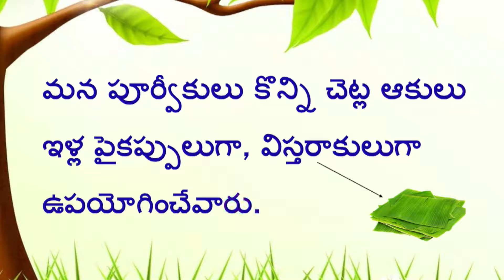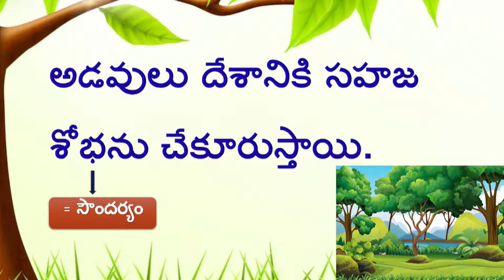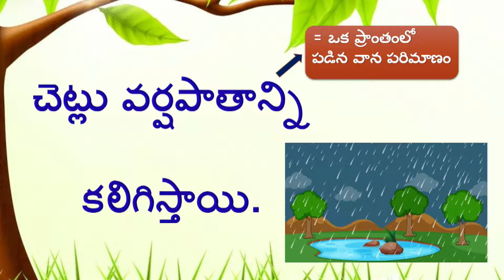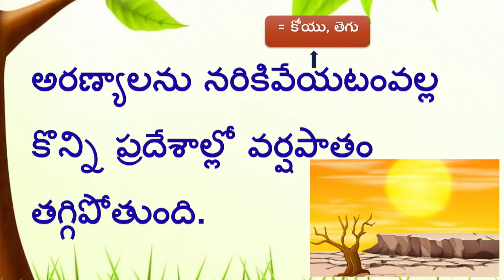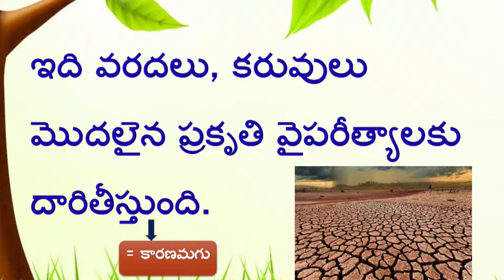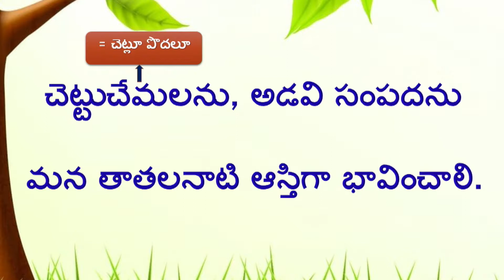Telugu G9 U6L2 Sustainable Development Forests Reading Comprehension